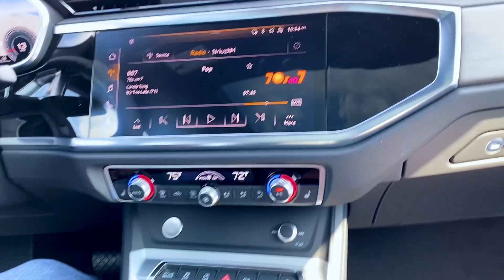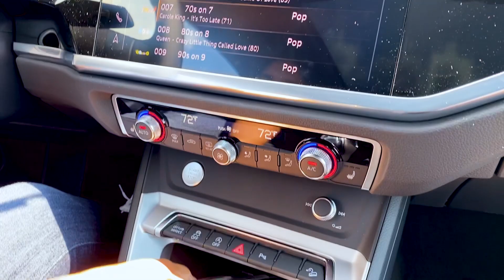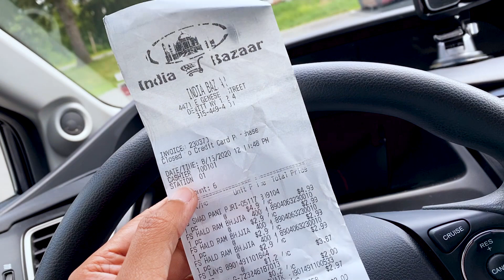Back on the Chettinad Chicken Hunt | Indian Struggles in USA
🎥  My filming gear:
Sony A6000 Camera

0:00 - Intro
0:49 - Test driving cars
3:44 - Lunch time!
5:09 - Indian Grocery Store
7:55 - That's all folks